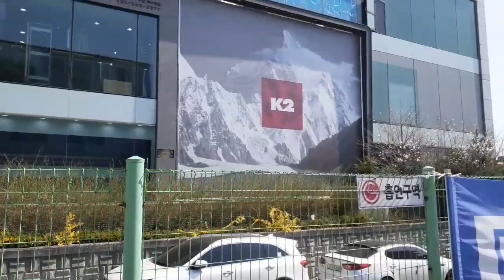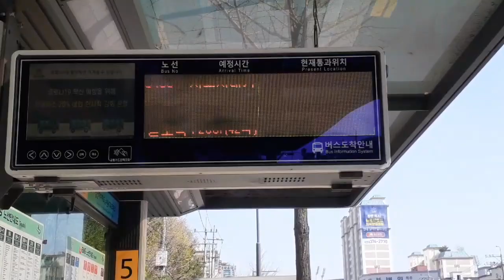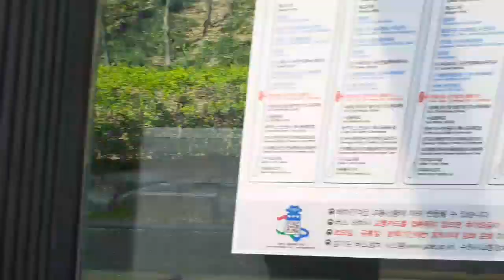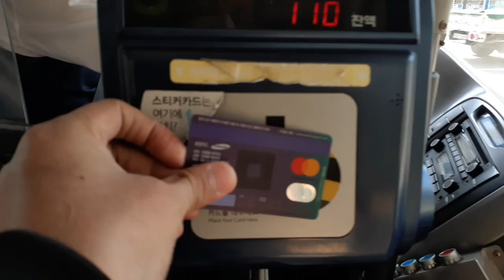Walking around Empty City of Suwon | South Korea | Corona Virus